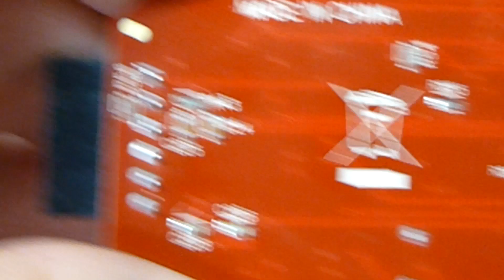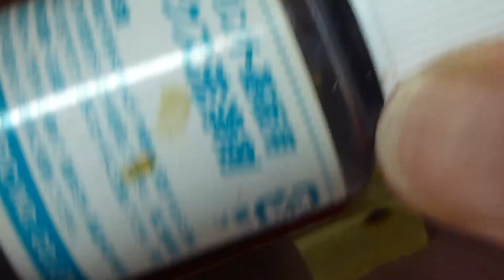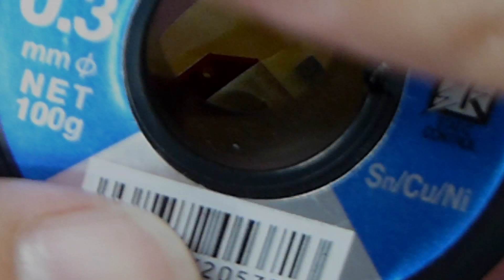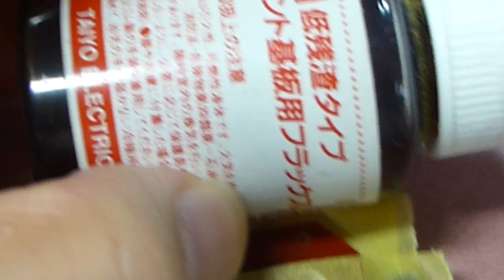How to rework PICkit3 Operation at Low Voltage / PICkit3低電圧動作改修方法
PICkit 3 Operation at Low Voltage - Modification
PICkit 3 の低電圧動作に関する改修
情報はマイクロチップのホームページに記載されています。
日本語版
ハンダ付けの参考としてもご覧ください。